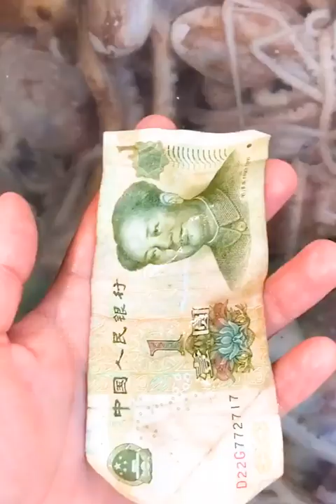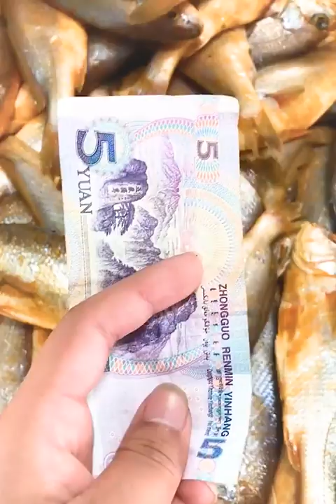when don't have money but still like eat seafood 🐟